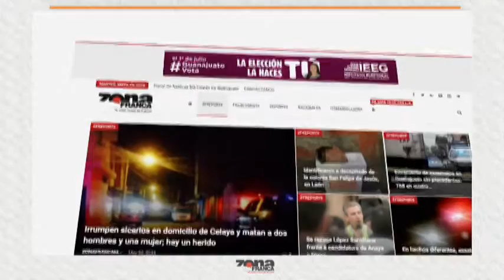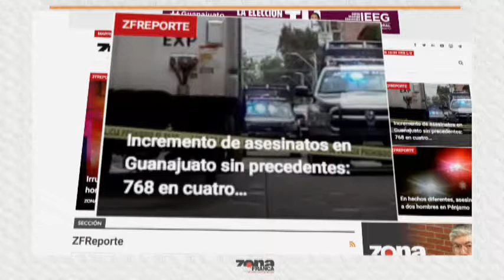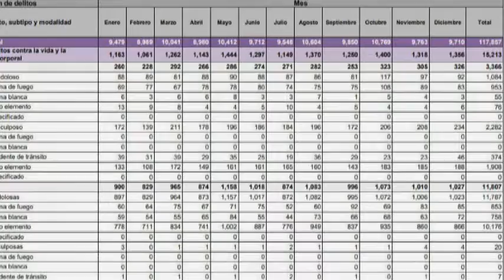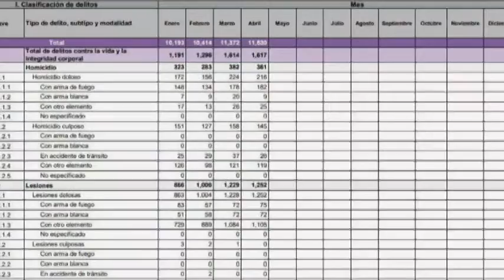Reporte de Iván Rivera